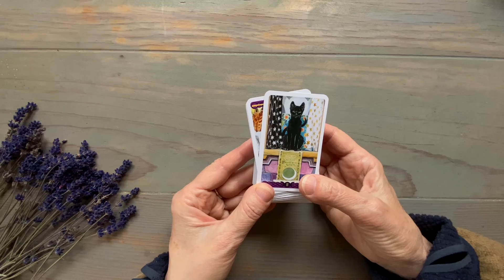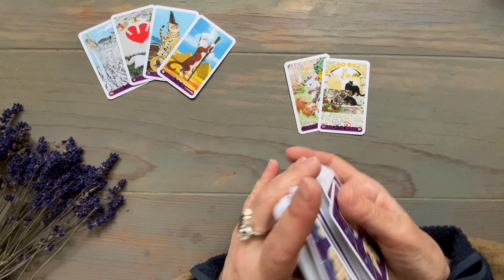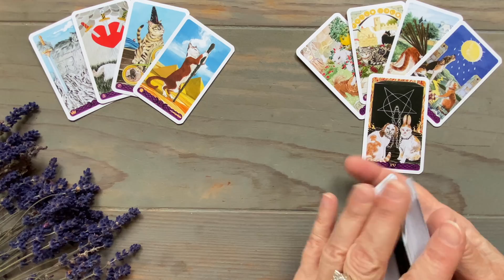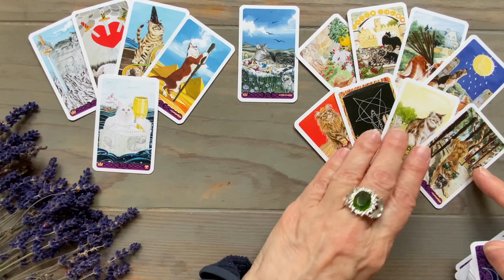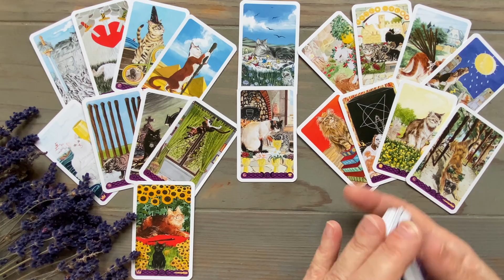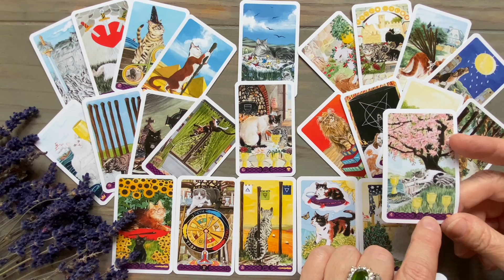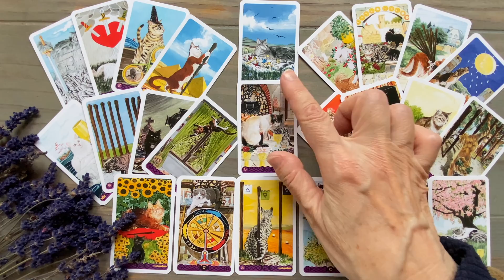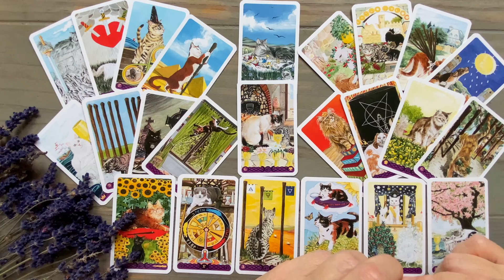НУЖНЫ ЛИ ВЫ ЕМУ ИЛИ УЖЕ НЕТ❓ ЕГО ЧУВСТВА И ЧЕСТНОЕ ОТНОШЕНИЕ К ВАМ НА СЕГОДНЯ❓ Колена Гадание Таро